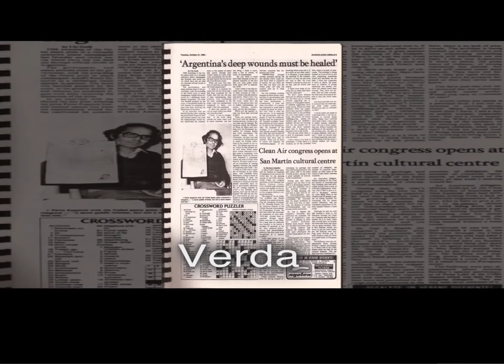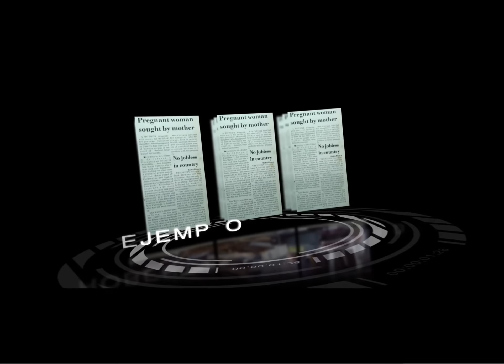Homenaje de Noticias al Bs As Herald y la revista Humor